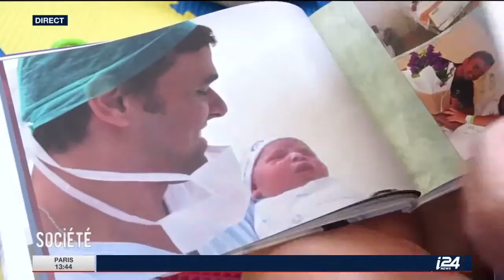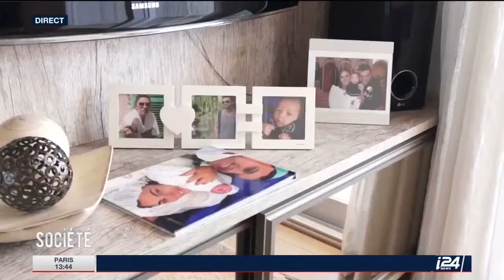SANTÉ - L'ACCOUCHEMENT PAR CÉSARIENNE [08/03/17] - DANIEL BARUGEL